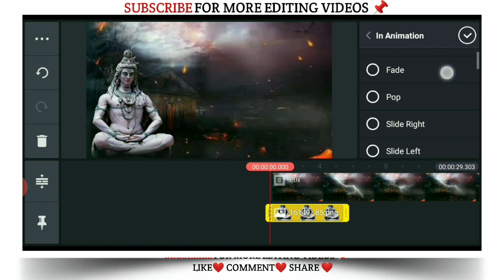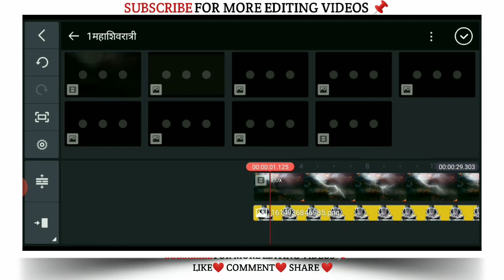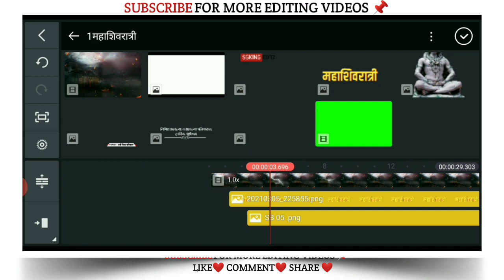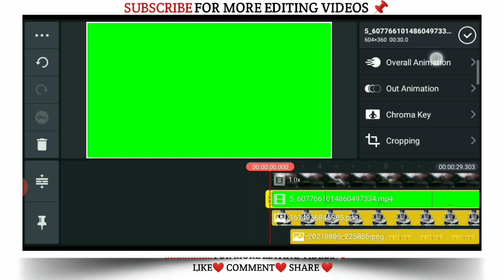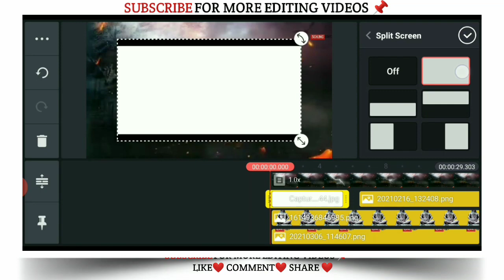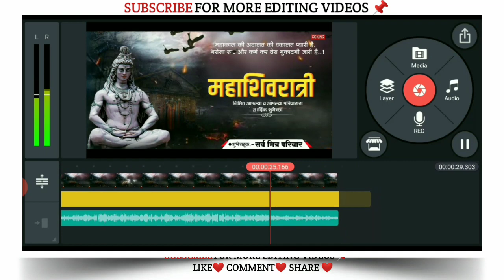Mahashivratri Video Editing In Kinemaster | Mahashivratri Banner video editing | @SgKing Editz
Mahashivratri Banner Video Editing
Mahashivratri Banner Video Editing Mahashivratri Banner Video Editing In Kinemaster
mahashivratri 2021
mahashivratri video editing in kinemaster
mahashivratri banner editing In PicsArt, mahashivratri banner editing tutorial, महाशिवरात्रि बॅनर व्हिडिओ एडिटिंग
महाशिवरात्री निमित्त बॅनर कसे बनवायचे
महाशिवरात्री निमित्त बॅनर व्हिडिओ कसा बनवायचा,
banner background
banner tutorial
# banner editing picsart
# banner editing photoshop
banner editing for youtube
maha shivratri banner
maha shivratri banner editing
maha shivratri banner editing 2020
maha shivratri banner,
# maha shivratri banner editing picsart
# mahashivratri banner editing
maha shivratri banner design
shivratri banner editin
shiv ratri banner editing, banner editing,
# mahadev banner editing
birthday banner editin
banner background

नमस्कार मित्रांनो,

धन्यवाद ..🙏

बॅनर व्हिडिओ एडिटिंग कसे करावे हे सांगितले आहे.आशा करतो हा विडीयो तुम्हाला नक्कीच आवडेल.

झिप फाइल ला पासवर्🔐 आहे.